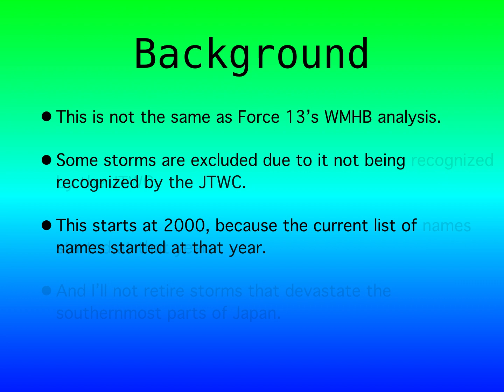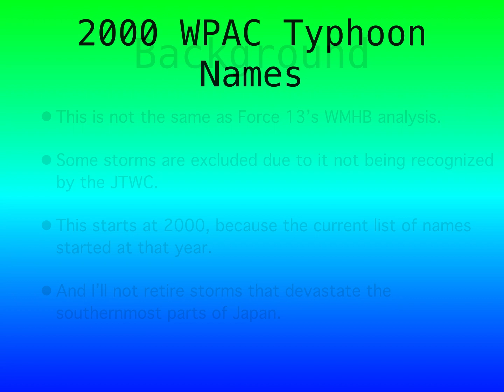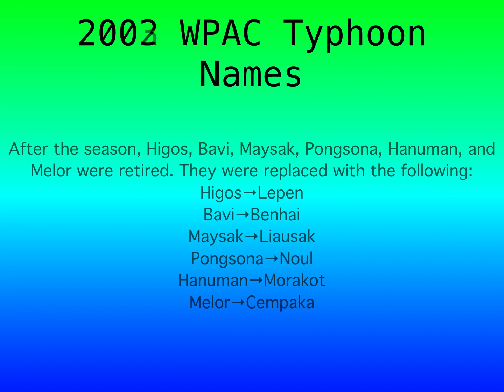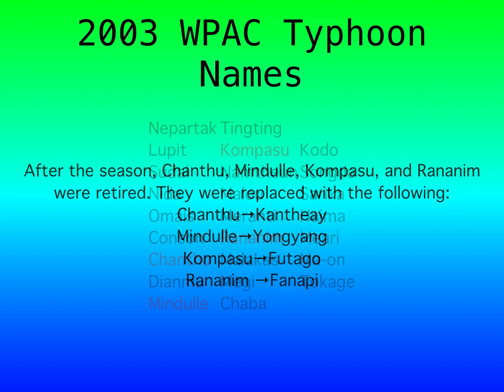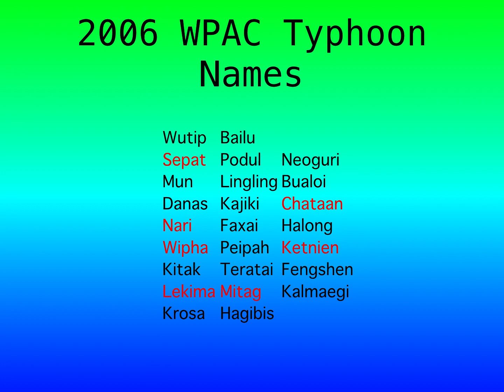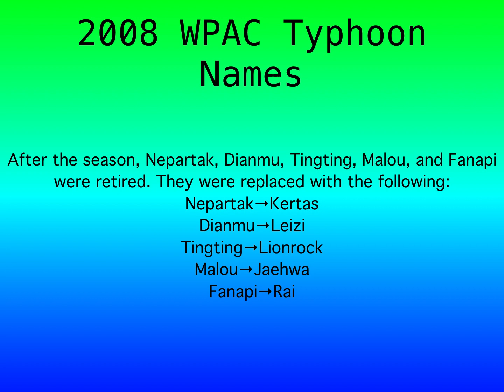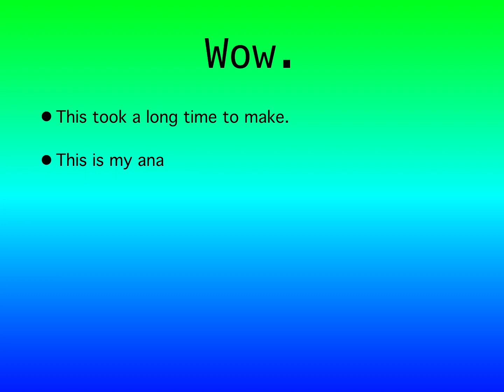2000-2009 WMHB Typhoon Season Analysis (Fixed version)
I have publicized this video
So the GPMD told me some mistakes. First, Melor accidentally appeared in 2008 when Cempaka was supposed to be in place. Next, some names were missing in 2008 and 2009. Megi and Chaba were missing in 2008, and Kulap, Roke, and Sonca were missing in 2009. I would like to thank the GPMD (Mr. Green and Purple) for helping me point out the mistakes. Also, I added a cool transition effect and made all the slides have the dissolve effect.